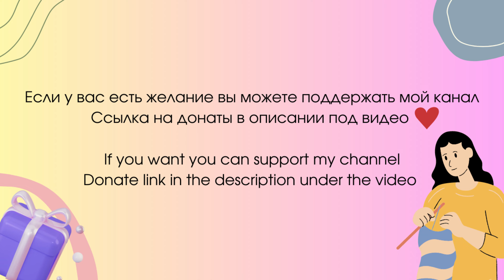ВЯЗАЛЬНЫЙ ВЛОГ | неудачные проекты | летнее вязание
Меня зовут Кристина и это мой канал о вязании крючком и спицами
Данное видео влог, в котором я рассказываю о  своих процессах

💜Поддержать мой канал вы можете:
Карта(сбер) 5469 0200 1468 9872

00:00 - вступление
00:35 - о чем расскажу
01:34 - первое неудачное изделие
04:24 - второе неудачное изделие
07:13 - юбка крючком
15:14 - топ крючком
19:47 - чем вы стираете вязаные изделия ?
21:19 - косынка из пинтерест
22:57 - вышивка

Музыка в видео:
Barbara Pravi - Voilà